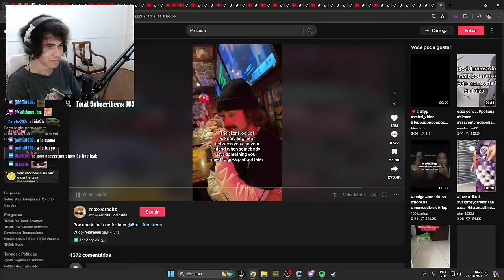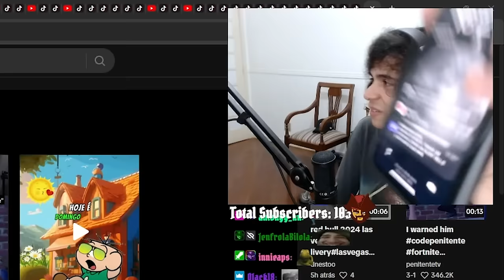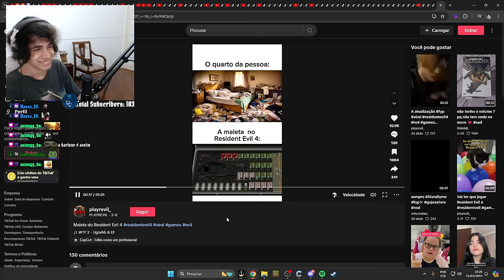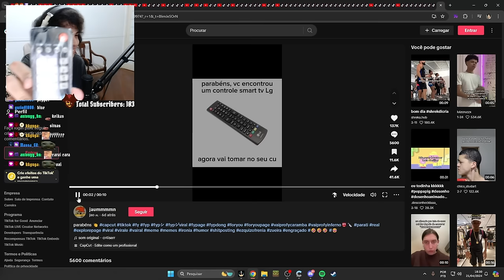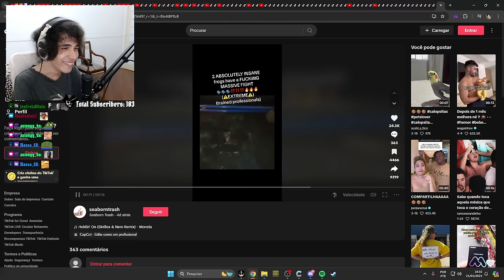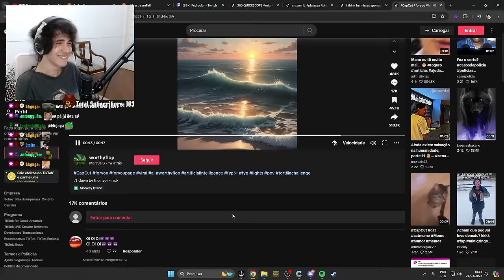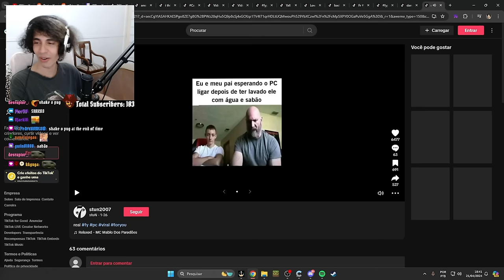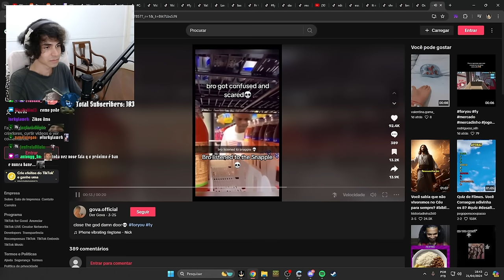Pedrodbr Reage aos Melhores Memes do Youtube da Comunidade #30